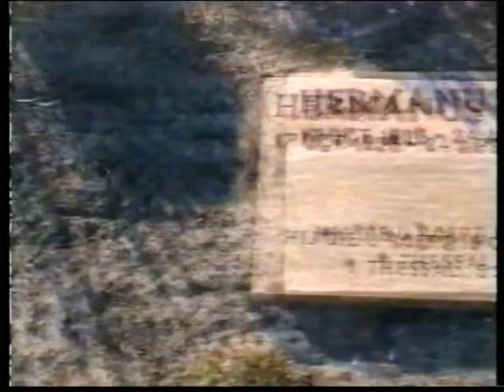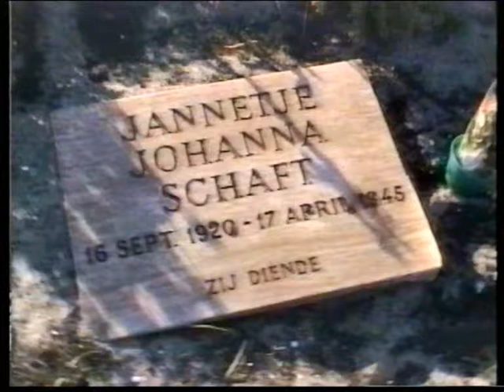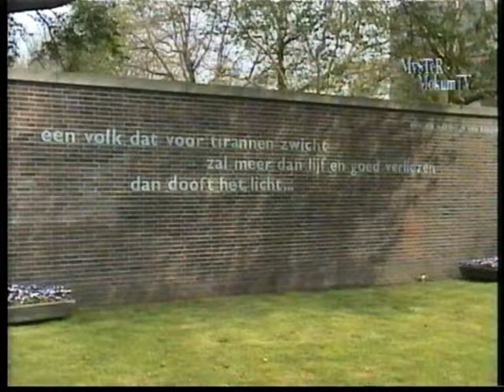Henry Muldrow, Hans van Gelderen, May '97 edit: Frank Bouwman